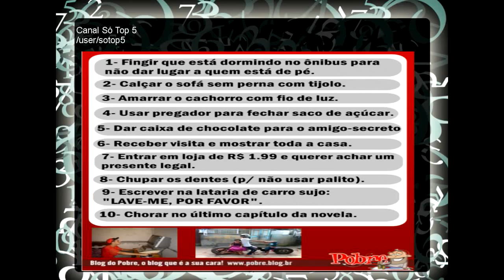Coisas engraçadas que só pobre faz Duvido que você já não fez mp4